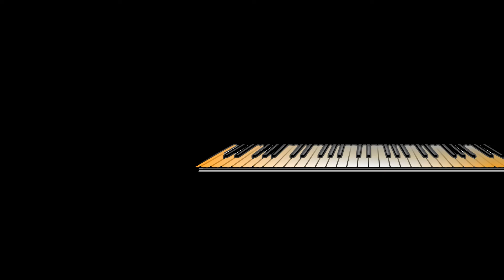francisco y sus teclados | Las maletas | poza rica ver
Francisco y sus teclados